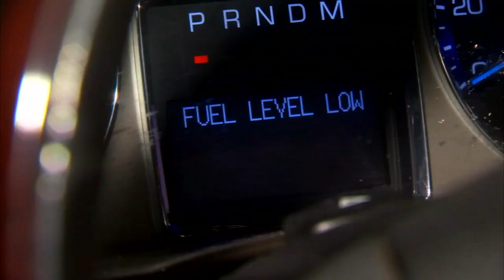Full Abduction Coverage